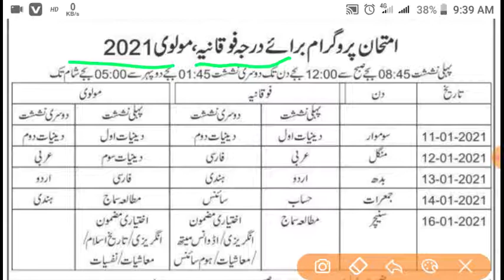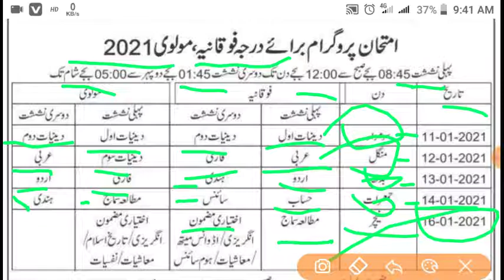Foquaniya molvi imtihan rutin 2021#मौलवी परीक्षा का रूटीन 2021#फोकानिया इम्तिहान रूटीन 2021#